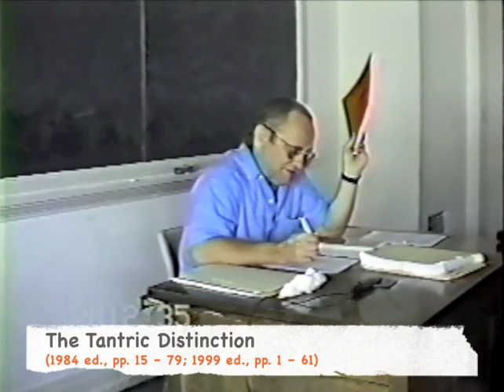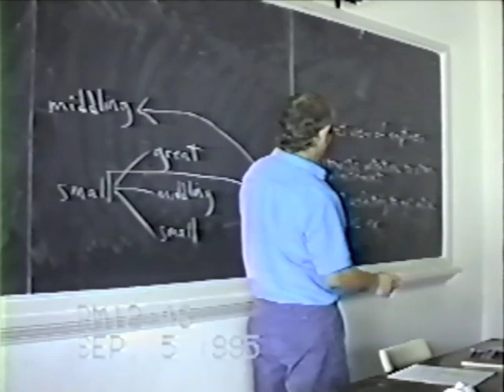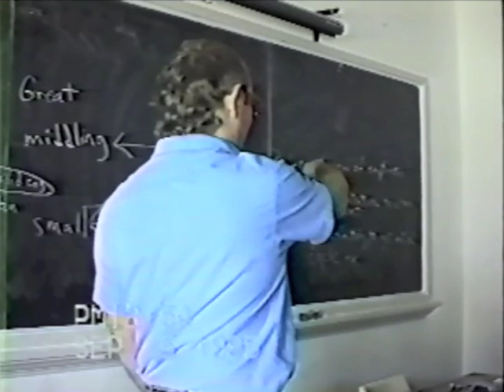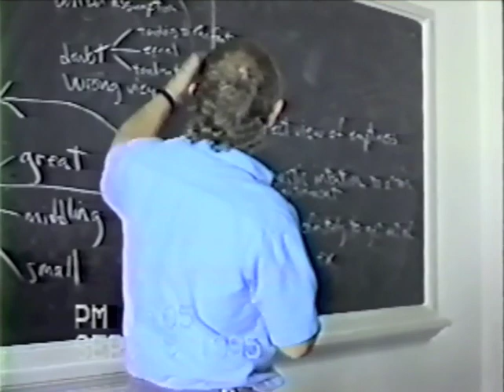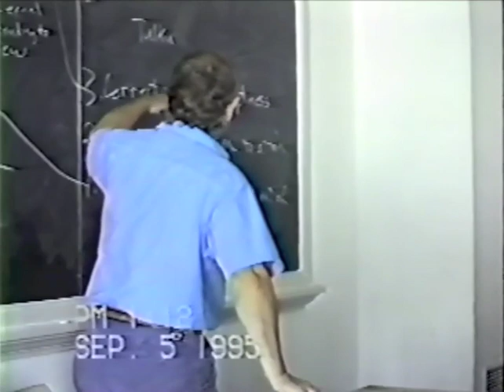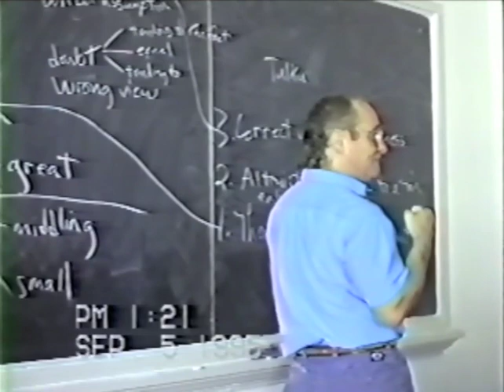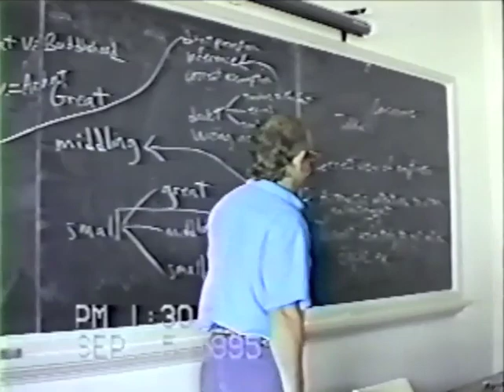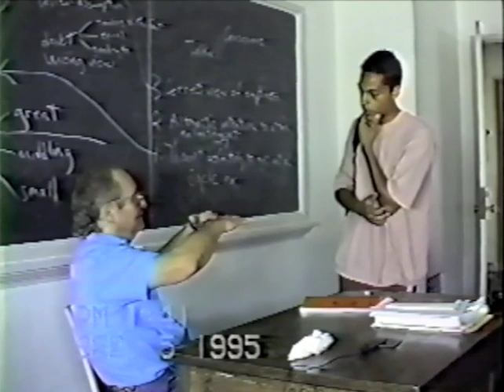Jeffrey Hopkins: Introduction to Tantra, Class # 2 (1995-09-05)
Class #2 of Jeffrey Hopkins's "Introduction to Tantra Seminar" (Sept. 5, 1995).  The lecture continues the discussion of Atiśa's explanation of the "Three Types of Beings," and expands on the foundations of Buddhist practice as described in Tsong-kha-pa's Three Principal Aspects of the Path, and correlations to the Consequence School’s presentation of "Grounds and Paths" (sa lam).

Recommended prior reading:

HH the Dalai Lama, Jeffrey Hopkins, and Elizabeth Napper. _Kindness, clarity, and insight_. Ithaca: Snow Lion Publications (2012), pp. 118-156.